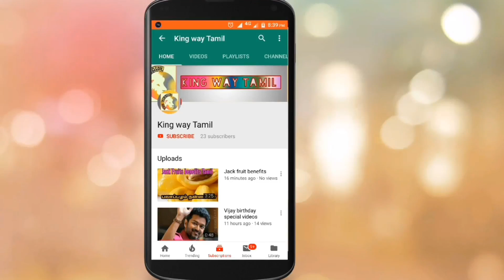Eeswaran - Official Second Single Countdown begins | Simbu | Susiendhiran | Maanaadu